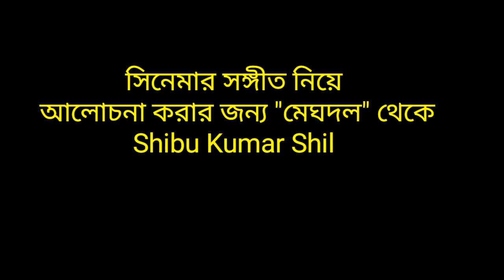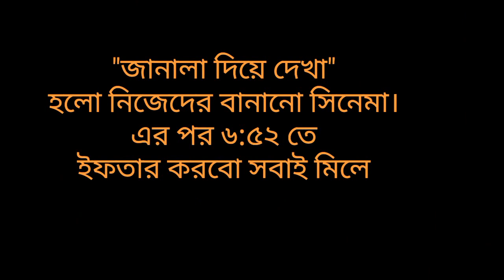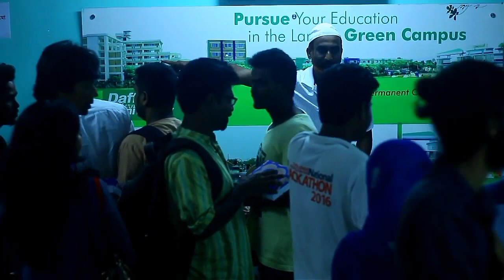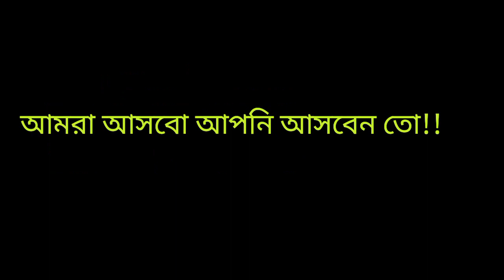Biralpakhi Cine Club Program 2.0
Cinematography & Videomaker by : Akash